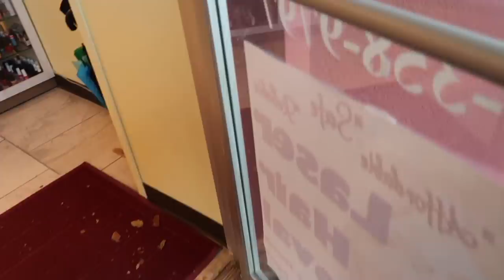Getting My Nails Done for Picture Day at School | Nail Vlog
Bernie's channel: Lil B Games

Mya's Instagram: myagoetz_

Mya's tiktok: myagoetz

Alayah's TikTok: alayahlmao